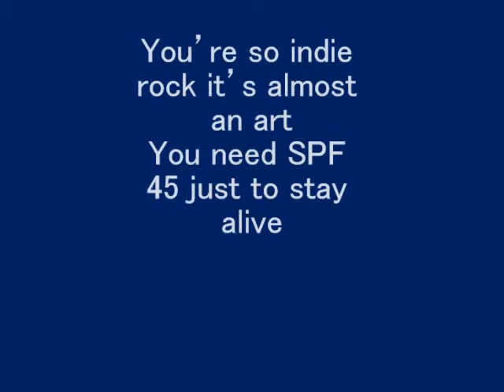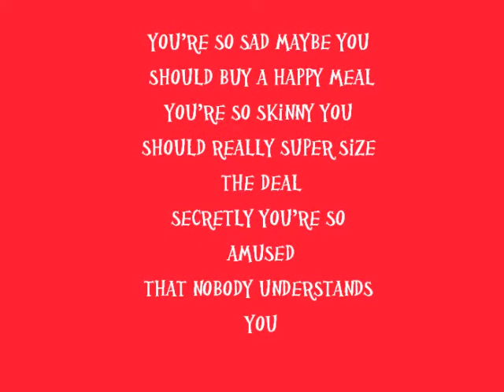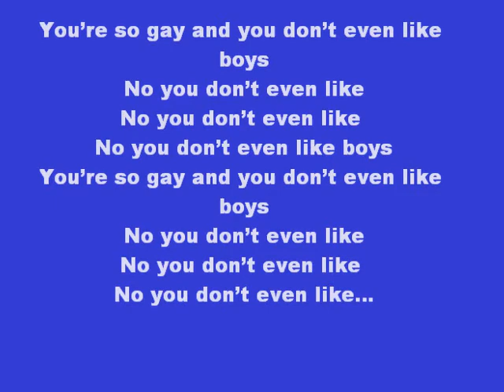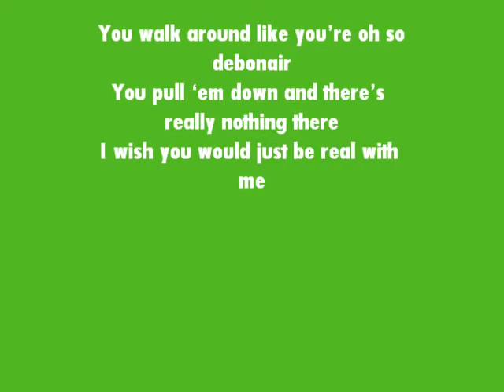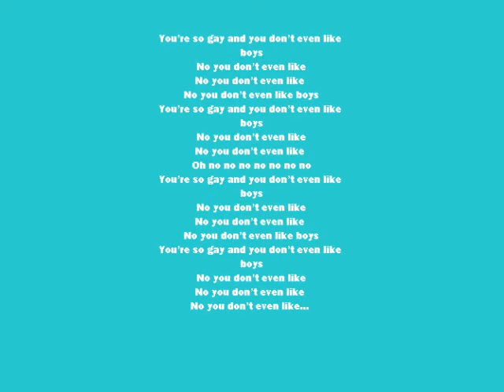ur so gay remix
a remixed version of ur so gay by katy perry